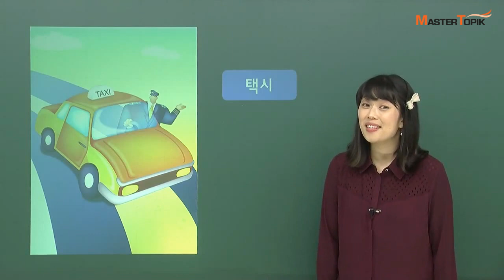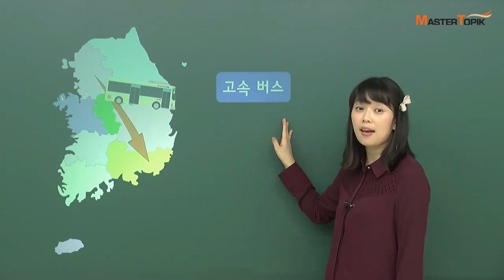[MasterTOPIK] 초급 어휘 강의_교통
즐거운 수요일을 함께 할 여러분의 한국어 학습 친구 MasterTOPIK입니다 :)

오늘은 MasterTOIPIK 김미숙 선생님과 함께 교통과 관련된 어휘를 배울 거예요!

1) 택시
2) 오토바이
3) 버스

택시, 오토바이, 버스가 무엇일까요?
사진을 보며 함께 공부해 봐요:)

"택시를 타다."
"서울 안에만 가는 버스."

영상을 클릭하면 김미숙 선생님과 함께 다양한 문장을 연습해 볼 수 있어요 :)
김미숙 선생님의 강의를 학습하고 싶으시면 여기로 가보세요:)